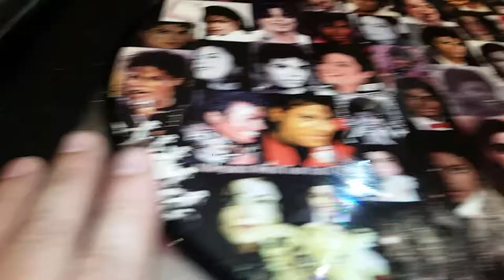MICHAEL JACKSON MEGAMIX